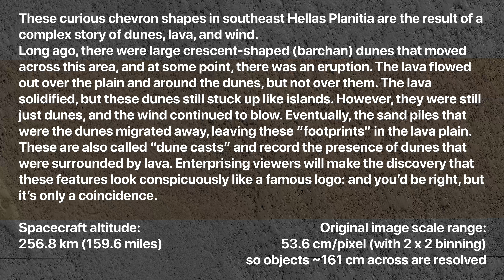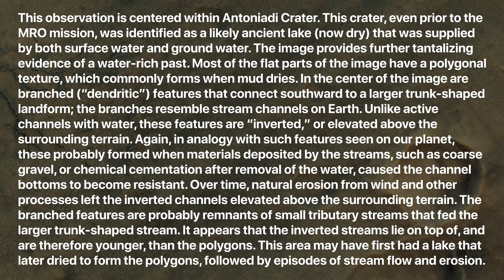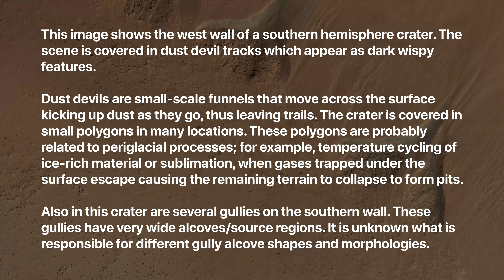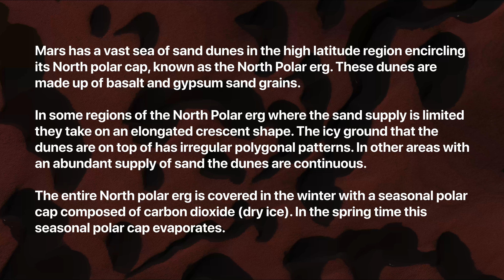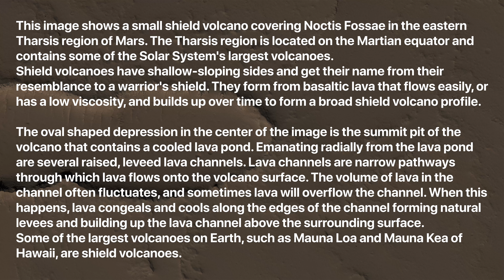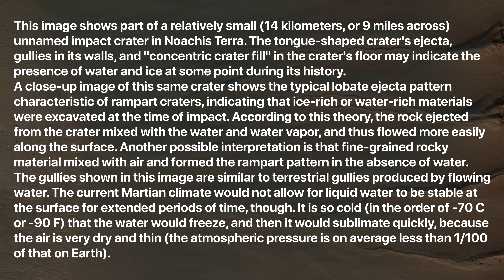MARS IN 8K - New Strange Patterns in High-Resolution (HiRISE)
Dune Footprints in Hellas - 0:00
Spacecraft altitude - 256.8 km (159.6 miles)
Original image scale range - 53.6 cm/pixel (with 2 x 2 binning) so objects ~161 cm across are resolved

Layers Filling Crater in Schiaparelli - 0:54
Spacecraft altitude - 267.7 km (166.4 miles)
Original image scale range - 27.2 cm/pixel (with 1 x 1 binning) so objects ~82 cm across are resolved

Inverted Dendritic Stream Channels in Antoniadi Crater - 1:45
Spacecraft altitude - 280.9 km (174.6 miles)
Original image scale range - 28.3 cm/pixel (with 1 x 1 binning) so objects ~85 cm across are resolved

Widened Gully Alcoves - 2:30
Spacecraft altitude - 250.4 km (155.6 miles)
Original image scale range - 25.0 cm/pixel (with 1 x 1 binning) so objects ~75 cm across are resolved

Polar Sand Dunes - 3:00
Spacecraft altitude - 320.1 km (198.9 miles)
Original image scale range - 32.0 cm/pixel (with 1 x 1 binning) so objects ~96 cm across are resolved

Tongue-Shaped Feature on Slope - 3:50
Spacecraft altitude - 295.7 km (183.8 miles)
Original image scale range - 29.6 cm/pixel (with 1 x 1 binning) so objects ~89 cm across are resolved

Shield Volcano with Leveed Channels in Noctis Fossae - 4:36
Spacecraft altitude - 258.3 km (160.5 miles)
Original image scale range - 51.7 cm/pixel (with 2 x 2 binning) so objects ~155 cm across are resolved

Eroding Dunes in Chasma Boreale - 5:15
Original image scale range - 64.8 cm/pixel (with 2 x 2 binning) so objects ~194 cm across are resolved

Gullies and Concentric Fill in an Unnamed Rampart Crater in Noachis Terra - 6:05
Spacecraft altitude - 250.6 km (155.7 miles)
Original image scale range - 27.8 cm/pixel (with 1 x 1 binning) so objects ~83 cm across are resolved

About HiRISE
HiRISE (High Resolution Imaging Science Experiment) is the most powerful camera ever sent to another planet, one of six instruments onboard the Mars Reconnaissance Orbiter.
Launched in 2005, it arrived at Mars in 2006 and have been imaging ever since. Camera’s high resolution capabilities (imaging up to 30 centimeters per pixel) remain unprecedented for any existing orbiter in the study of the Red Planet, as well as being an indispensable instrument for helping to select landing sites for robotic and future human exploration.

HiRISE camera consists of a large mirror, as well as a large CCD camera. Because of this, it achieves a resolution of 1 microradian, or 0.3 meter at a height of 300 km.

Credit: NASA/JPL/University of Arizona

1. Ambient Music | Nobody is perfect but you - TPYXA
2. "Our Pain" Dark Piano Music - The Dark Somnium Music